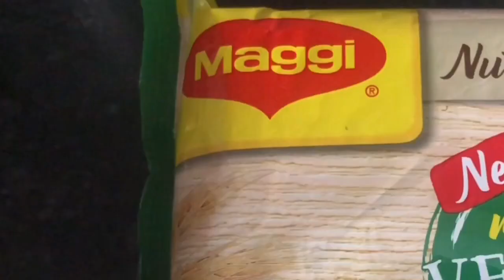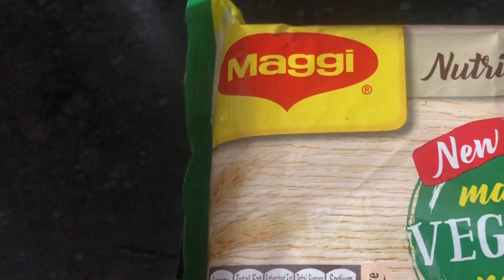Maggi Recipe -मैगी मसाला रेसिपी || Vegetable Masala Maggi Recipe in Hindi - Delicious Food